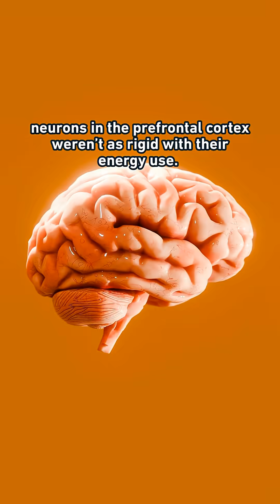Could This Explain Why Antidepressants Like Fluoxetine Take So Long To Work?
How exactly do antidepressants work? New research may have an answer.